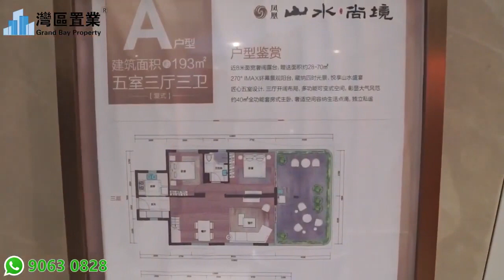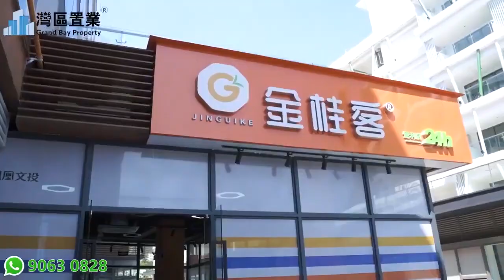广西陽朔鳳凰·山水尚境【灣區置業】 約45-55㎡70年產權酒店托管公寓，70年產權不限購 一期現房即買即，建面約86-193㎡環幕觀景山水洋房，一小時灣區生活圈，3h高鐵覆蓋湖南、貴州、粵港澳大灣區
00:00 開頭
04:30 區位沙盤介紹
37:18 樣板房介紹
60:02 總結

😎今日帶大家睇嘅係位於广西鳳凰·山水尚境
😆快快聯係我們，現時勁爆特價優惠：

【广西陽朔鳳凰·山水尚境】
70年產權不限購 一期現房即買即收益

鳳凰文投開卷之作——鳳凰·山水尚境，項目位於陽朔新城區山水大道與覽勝路交匯處，占地面積約600畝，坐擁約260畝濱湖景觀帶，是陽朔唯一擁有天然河流及湖面的全生態鏈項目，打造世界級時尚藝術旅遊度假目的地。

項目基礎信息：
【總建面】：約356畝，一期建築面積92795.23㎡
【容積率】：1.2
【綠化率】：50%
【物業公司】：鳳和物業
【周邊景點】：10分鐘慢行步道直達十裏畫廊國家級景區；3km通達陽朔西街、月亮山景區等5處4A級景點及1處5A級風景區
【教育資源】：鳳凰幼兒園（鳳凰·山水尚境自配）、陽朔鎮第二小學、陽朔鎮矮山小學、陽朔縣實驗小學、陽朔鎮第二中學
【醫療資源】：陽朔縣中醫院、婦幼保健院、陽朔人民醫院
【交通】：10min直達包茂高速，暢快自駕通達廣深等地區；50min直達桂林兩江國際機場；2h高鐵直達廣州、貴陽、長沙、南寧4省會；3h高鐵覆蓋湖南、貴州、粵港澳大灣區。

鳳凰文投，致力於打造世界級文旅、文創、康養產業精品為理念，為客戶營造全新旅居生活方式和生活體驗，憑借非凡實力榮膺「2022年文旅卓越企業」。

陽朔——中國最著名長壽之鄉 最康養的新城

不可復製的四季宜居勝地，年平均溫度20℃，356天空氣優良
🌲森林覆蓋率達65%，負氧離子為國際標準3-5倍
主要河流水質達標率保持100%，2021年全國水質前三名
聯合國認定的「人類最佳居住地」、中國第二個「長壽之鄉」
硒元素富集，每1萬人都有1名百歲老人

直通十裏畫廊，漫步世界級山水畫卷：
260畝濱湖景觀帶；
3km內通達周邊多個4A級以上景點
10km內享攀巖、皮劃艇、漂流、登山等運動；
10分鐘5km慢行步道直達國家5A級景區十裏畫廊；15分鐘直達遇龍河漂流；
（陽朔十裏畫廊：位於遇龍河畔，因沿路風景秀麗得名，主要景觀有月亮山、海豚出水、火焰山、龍角山、千年大榕樹等。）

百億新城甄稀之地，催生財富機遇：
陽朔新城，是自治區層面推進的重大項目，總投資100億
占地僅1萬余畝，商業開發用地不足3500畝
隨著市政府遷移新城，區域旅遊、商業配套全線升級，未來「錢」力無限

1、建面約45-55㎡70年產權酒店托管公寓
隱廬公館、蔚景溫德姆酒店、麗詩·阿卡迪亞酒店三大酒店無憂托管
酒店運營+資產增值雙收入，即買即收益
70年產權實景現房，精裝設計配置全屋家電
最寬贈送約6米觀景陽臺，無限開闊視野，觀山賞水；

十年無憂托管，2026年前每年可享至少5%投資收益，
早買早受益；
如經營收入年分成不足銷售合同總價的5%，由酒店補齊至5%；如超過5%，據實收益,，上不封頂；
購房即送全客房配置，托管期結束後拎包入住；
經測算，年回報率高達8.2%；
70年產權不限購，收益周期長。

隱廬酒店
中國小型豪華酒店聯盟（SLHC）創始精品酒店品牌，創立至今先後榮獲AHF、中國酒店金枕頭獎、陳設中國金麒麟獎、中國美塑風格大獎等數十獎項，會員數遠超10萬人。

蔚景溫德姆酒店
全球規模最大、業務最多元化酒店集團企業，80個國家經營20個品牌，近9200家酒店，全球會員數超7500萬人，分時度假環遊全球。

麗詩·阿卡迪亞酒店
輕奢時尚酒店，業內頂級專家顧問領銜，國際高端品牌管理模式及經驗助力發展。

2、建面約86-193㎡環幕觀景山水洋房
⛰️擬山之形層層退臺設計，戶戶擁山水
270°IMAX環幕觀景，享世界級山水風光
超大面寬、超值贈送，投資自住兩相宜
🌼最大贈送率近70%，一、二層贈送院落，三、四層贈送景觀露臺，五、六層贈送三層露臺含頂層花園；
引入全球最大規模民宿運營商——路客，可自住可托管，托管預測收益高達9%（具體以業主和托管方合作條款為準）。

路客：全球最大規模民宿運營商
智能財務，收益透明化：
通過路客錢包，無現金按單自動結算，投資人可隨時提現。
分時度假，15天換住福利：
由路客提供發起、管理、入住接待等服務，業主自願參與換住計劃，結合業主提供房源的房價評估，可獲得定額房券並在所有參與的房源中使用。
精品特色，多元改造：
個性化專屬軟裝配置。
6大增值服務，保障業主權益：
產權保障、靈活交換、一房兩住、旅居全國、換住無憂、管家式服務。

每年千萬遊客加持，共享陽朔旅遊紅利
世界山水，中國陽朔，全球城市人氣榜TOP25；
2000萬+/年客流量加持，旅遊態勢良好，投資前景廣闊；
2021年國慶7天客流超91.75萬，旅遊總消費12.62億元。（數據來源：桂林生活網）

約3萬㎡鳳凰·π商業美學街區，涵蓋餐飲、購物、休閑、文創四大板塊，項目自帶鳳凰時尚藝術中心、湖畔會議中心、鳳凰藝術公園、鳳凰探索營地樂園等配套，更引入了蔚來超級充電站，特博釀造·精釀啤酒餐廳、鳳凰食集、勾味王·宴漓江、天行航空熱氣球、陽朔攀巖、水上SUP槳板運動等品牌項目已正式開業，更有粉傳、極境SPA、漓江書院·鳳凰店等品牌有待解鎖，多元化的生活娛樂配套，讓你盡情享受24小時完美度假生活。

鳳凰·山水尚境集物露營節活動燃爆陽朔，抖音、小紅書話題熱度持續飆升，數百名博主爭相打卡。好吃好玩歡樂不斷，美拍打卡、溜娃閑逛、親子暢享好去處。還有熱氣球飛行、水上SUP槳板、特博釀造德系美食、露營等熱門活動可以隨時體驗，來陽朔，千萬不要錯過這些精彩！